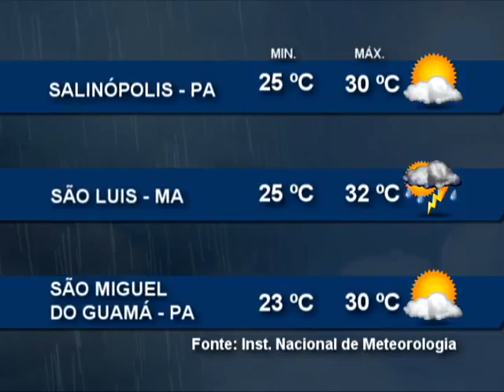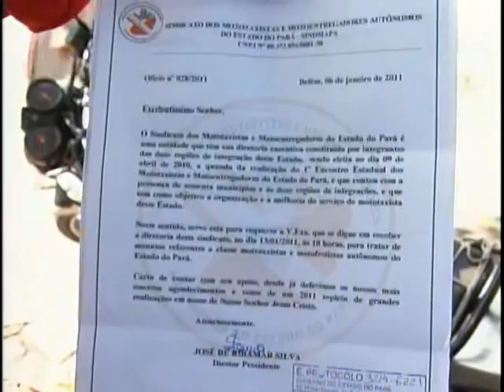Nazaré Notícias - 30/06/2015 (Bloco 2)